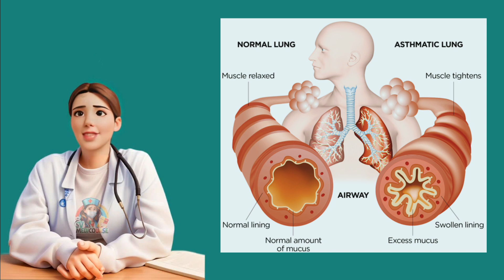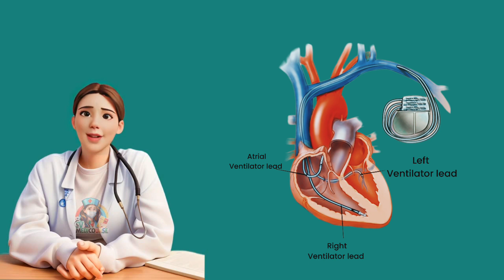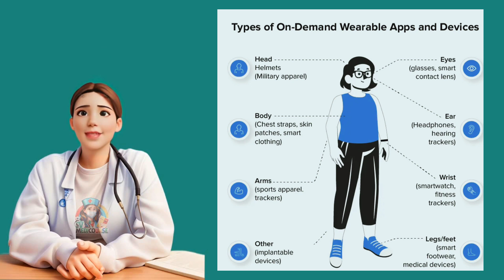wearable medical electronic devices